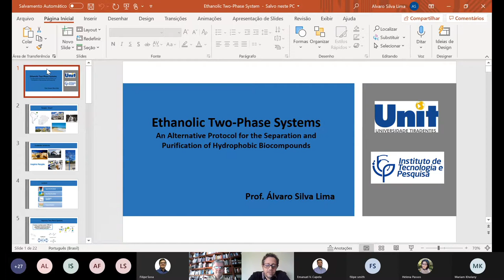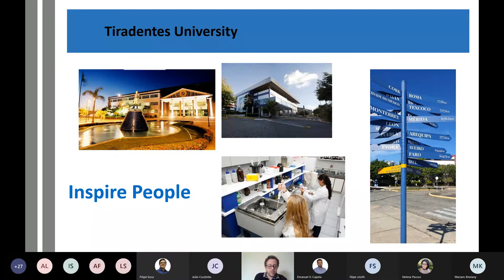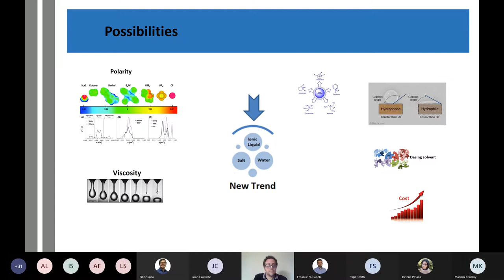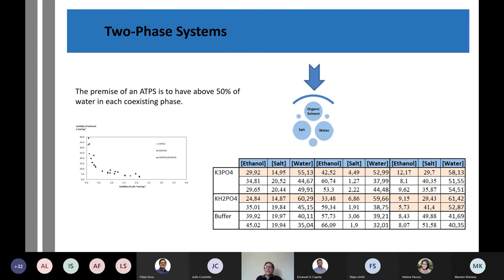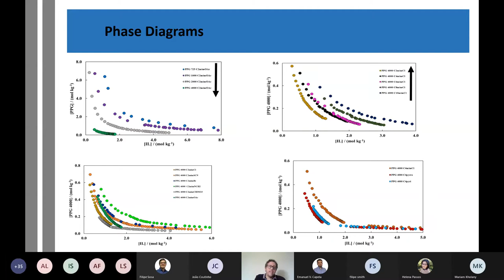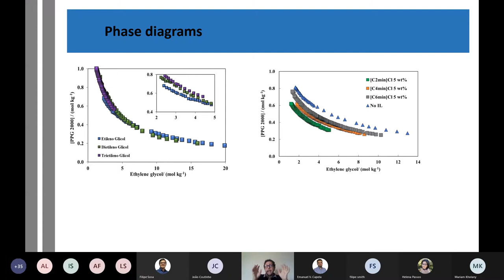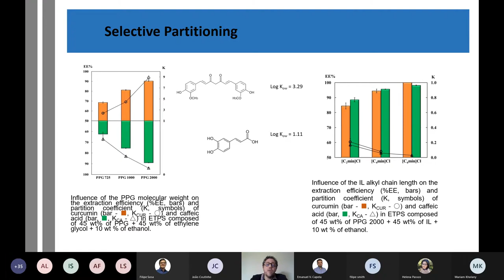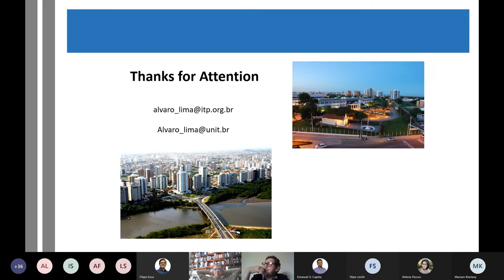PAThlestra - Professor Álvaro Lima: Ethanolic Two-Phase Systems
We are grateful to welcome Professor Álvaro Lima from Tiradentes University (Unit), Brasil, as part of our lecture cycle. He shared his work on "Ethanolic Two-Phase Systems: An Alternative Protocol for the Separation and Purification of Hydrophobic Biocompounds".